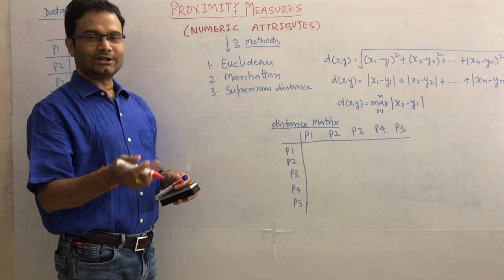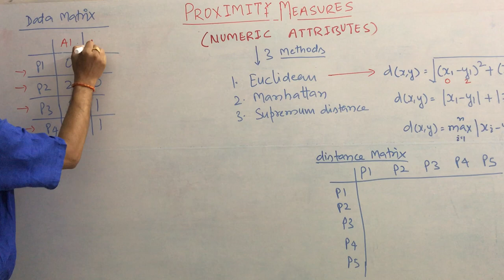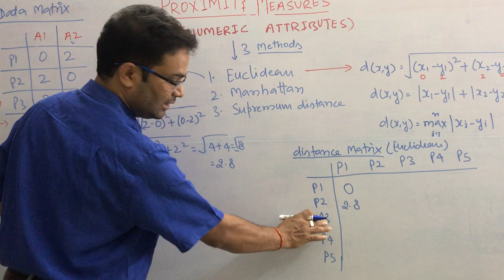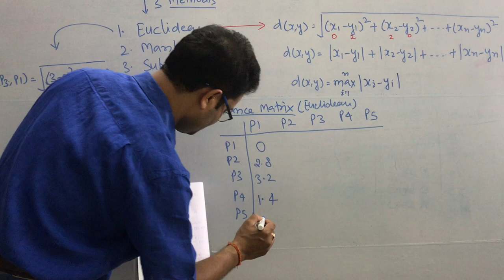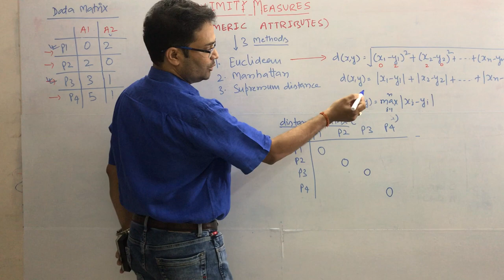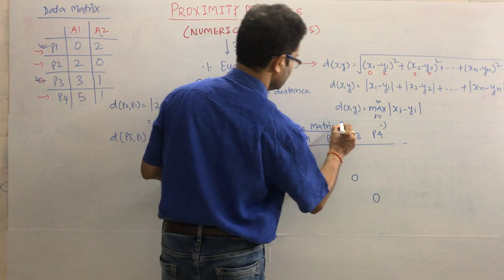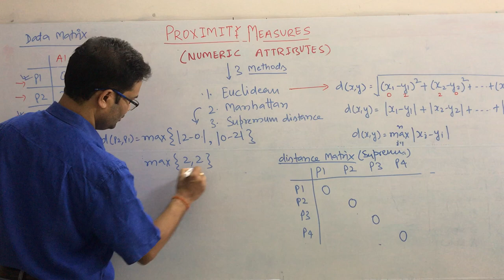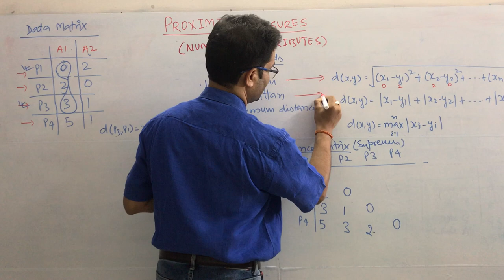Proximity Measures - 6 | Numerical Attributes | Euclidean, Manhattan, Supremum | Data Mining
Euclidean, Manhattan, Supremum distance
What is Proximity Measures?
What is use of Proximity Measure in Data Mining?
How to calculate Proximity Measure for different attributes?
How to construct Dissimilarity Matrix?